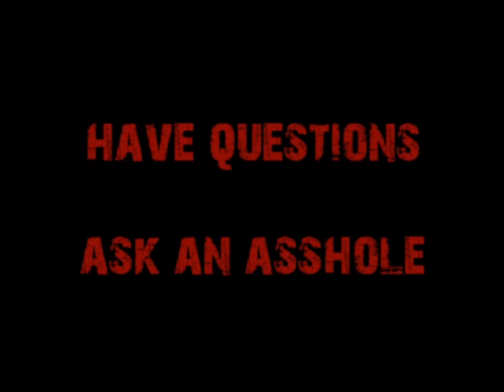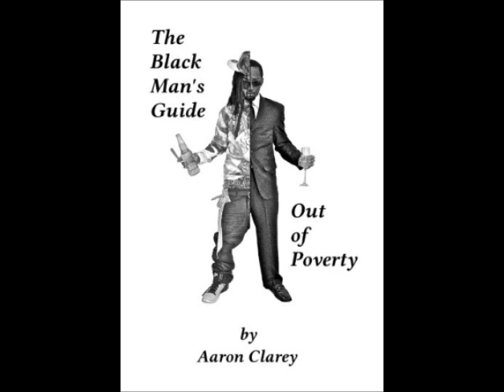Video Request-Efficient Markets, Technical vs Fundamental Analysis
An aspiring appraiser wants Cappy's opinion about Efficient Market Theory, as well as the difference between technical analysis and fundamental analysis.  Seemingly boring, but a very important economic lesson for everybody to know.

Got questions?  Cappy's got answers!  Some might even be right!  Visit!